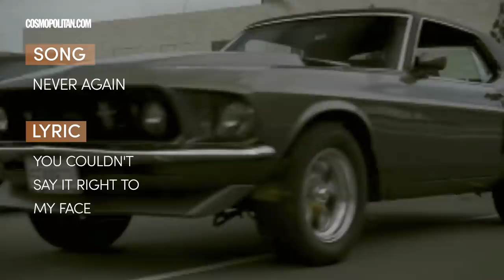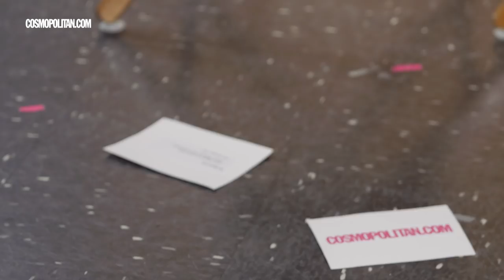How Well Does Kelly Clarkson Know Her Lyrics? | Cosmopolitan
Kelly Clarkson goes head-to-head with her number one fan, Jason Ikeler, to see who knows her lyrics better.